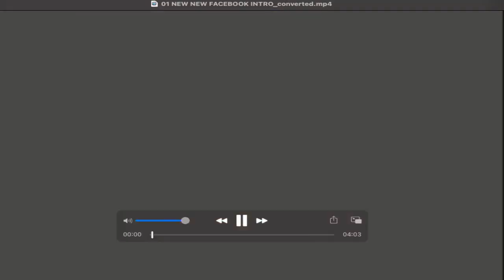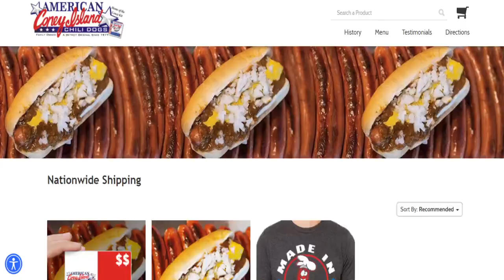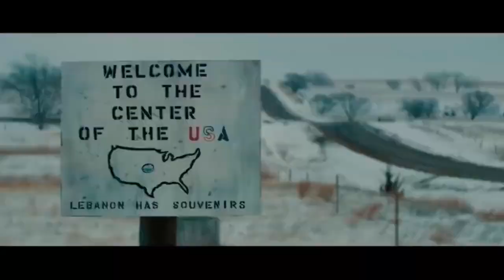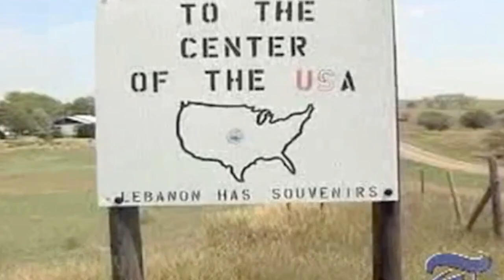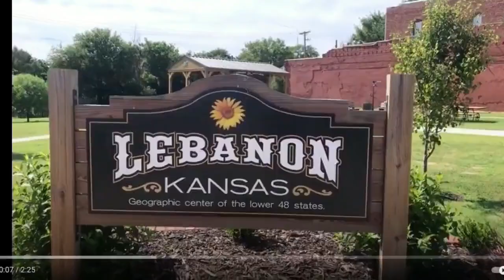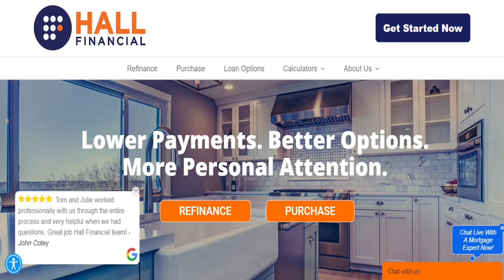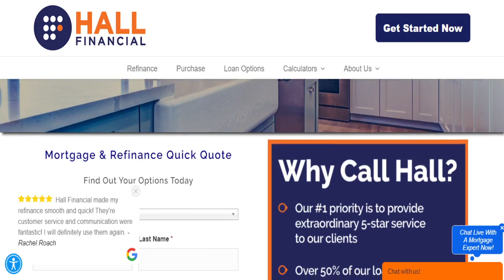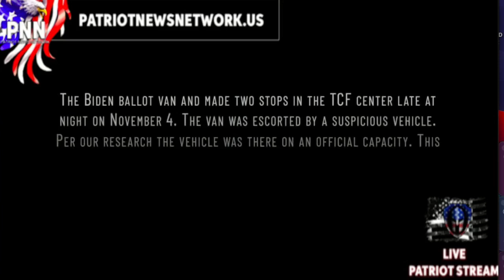No BS News Hour - February 12th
Texas— Do something Joe. The border’s out of control says our man in Texas.

Kansas— Bruce Springsteen, bard of the Jersey Turnpike, lost his way in the Great Plains. The story from the real man who occupies the exact center.

Michigan— Black and White and Red all over- our intrepid reporter Detroit Red live from the toxic moon pile. Shame Mr. Mayor.

California— Flynt is dead. Larry Flynt, smut peddler & First Amendment warrior gone at 78.  An appreciation.